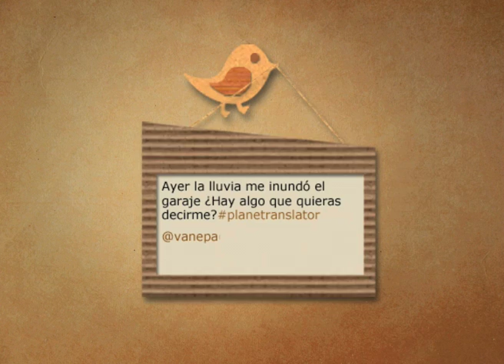Planet Translator - Trailer